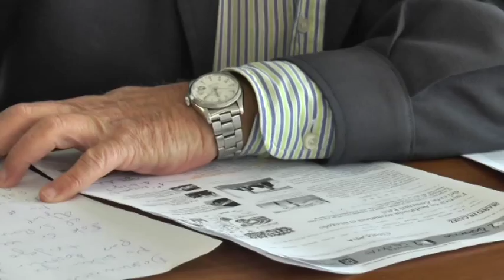MARÍN LO DESMIENTE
Marín desmiente que no haya habido contactos con la Junta durante su gobierno sobre Sancti Petri. El exalcalde se muestra indignado con las declaraciones del gerente de puertos de andalucía.